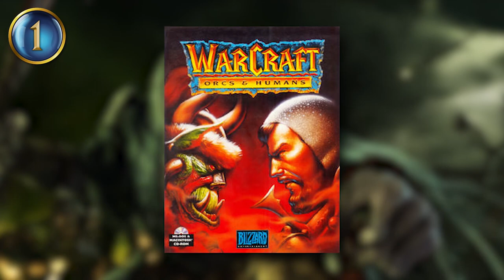Top 10 World of Warcraft Cinematic Trailers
Even if you aren’t an avid gamer, chances are you’ve at least heard of Warcraft — one of the most successful video game franchises of all time. And even if you haven’t been following its development, you’ve more than likely seen a trailer for the live action movie, based on said franchise, that shows a bunch of normal dudes clad in shiny armor fighting a bunch of large green dudes in less shiny armor. I know, it looks epic, right? But as someone unfamiliar with the games, you may not have the full backstory as to why the film is so highly anticipated. Cinematica has compiled a list of 10 Things You Should Know Before Watching Warcraft.

Click All The Links!

Credits
Hosted and Written by: Meredith Placko
Graphics and Edited by: Kyle Beauregard, Jason M Rob, Chase Anast, Soy Nguyen
Produced by: Matt Gielen, Jake Krengel, Soy Nguyen, Elissa Vallano

Cinematica is your new home for all things Movie & TV! From Doctor Who to Harry Potter, we'll be going through all your favorites and favorites you didn't know you even had! Let's watch smarter!